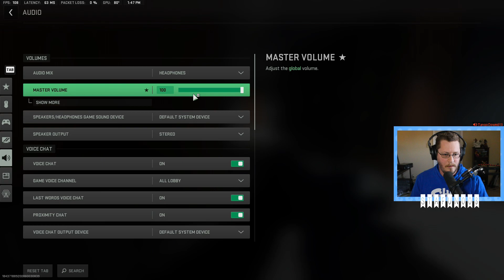AI Nerfs are Real?! | Call of Duty: Modern Warfare 2 | Season 2 DMZ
Call of Duty: Modern Warfare 2 | Season 2 is here! That means a fresh start to  their extraction mode DMZ.

With a bunch of changes and balancing, here is hoping this 2nd iteration is better than the first! Here is my first raid of the new season!